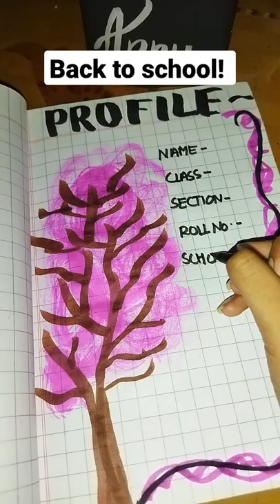amazing front page design, back to school